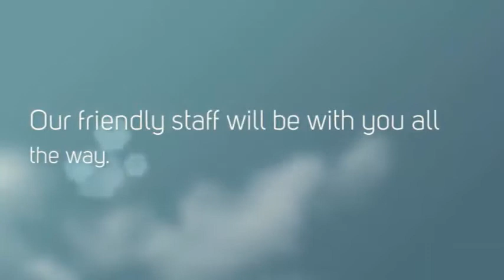Solar Electricity in Perth by Clean NRG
At CleanNRG we are proud to say that we are a Western Australian owned family Company, we provide a full design, sales, installation, after sales back up service and maintenance to suit the individual client's requirements. For a large range of Solar Energy Products, Solar Electricity, Solar Hot Water & Solar Pool Heating

Clean NRG
1/7 Leeway Ct.
Osborne Park
Western Australia WA
6017

Solar Energy
Solar Electricity
Solar Hot Water
Solar Pool Heating
solar power perth
solar panel perth
solar energy perth

With our combined expertise and experience in business and retail we guarantee the products we supply, the way we install them, and our customer’s satisfaction. We share our knowledge and experience, and will reduce your carbon footprint and your Energy bills.

We aim to provide our clients with exceptional service, we take pride in dealing with our clients with honesty and integrity at all times.